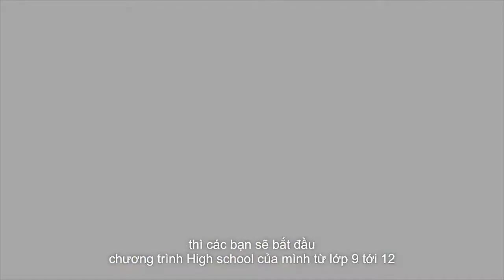BISHOP MONTGOMERY HIGH SCHOOL - HỌC TRUNG HỌC MỸ Ở LOS ANGELES 🇺🇸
Tọa lạc tại Los Angeles – trung tâm tài chính, văn hóa và giải trí hàng đầu nước Mỹ. Vậy nên kinh tế của bang này rất mạnh, kéo theo đó nguồn đầu tư cho giáo dục rất lớn. Các trường học trong khu vực, bao gồm Bishop Montgomery mỗi năm đều nhận được những khoản đầu tư lớn để mua sắm các trang thiết bị giảng dạy, xây dựng cơ sở hạ tầng phục vụ cho các hoạt động học tập và vui chơi giải trí của học sinh.

Tại trường trung học Bishop Montgomery, học sinh có thể được thực hành trong phòng thí nghiệm hiện đại nhất. Trong đó nổi bật nhất là chương trình Chromebook 1:1, bàn mổ ảo tiên tiến nhất được sử dụng tại các trường y khoa trên thế giới và chương trình đối tác với Google. Đây là ưu thế mà không phải du học sinh nào cũng có được.

Hãy cùng thinkEU tìm hiểu thêm thông tin về trường nhé!

CÔNG TY TƯ VẤN DU HỌC THINKEDU
🏢 168 Nguyễn Công Trứ, P.Nguyễn Thái Bình, Quận 1, Tp.Hồ Chí Minh